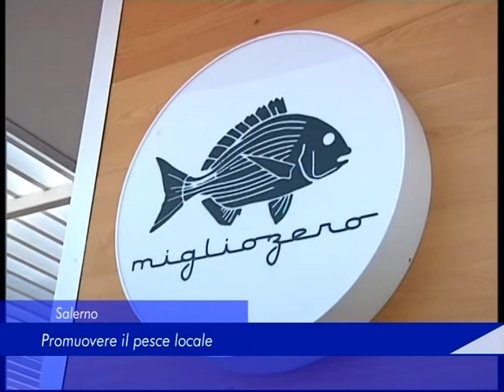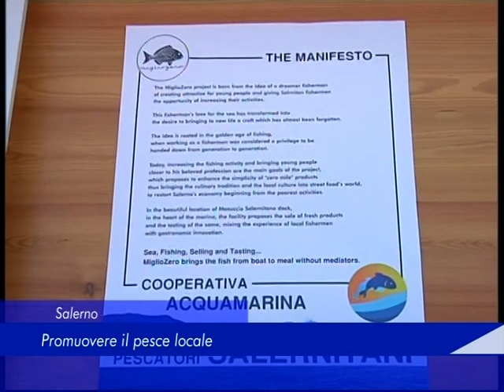Salerno: Promuovere il pesce locale - 14 Ottobre 2017